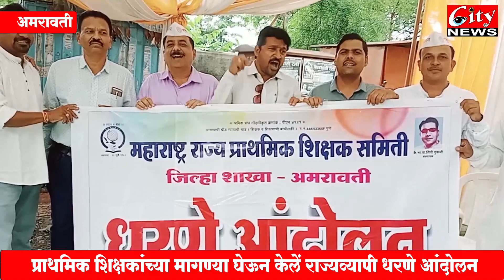प्राथमिक शिक्षकांच्या मागण्या घेऊन केलें राज्यव्यापी धरणे आंदोलन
जिल्हाधिकारी चौकात अनेक शिक्षकांनी दिल्या घोषणा